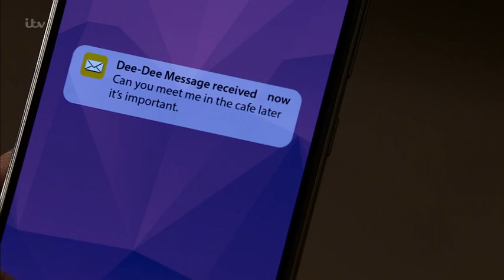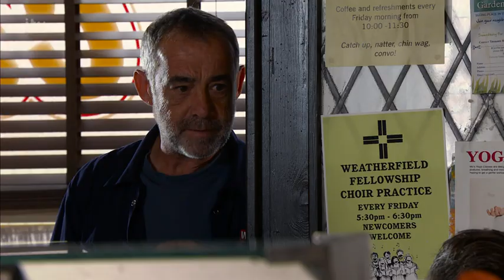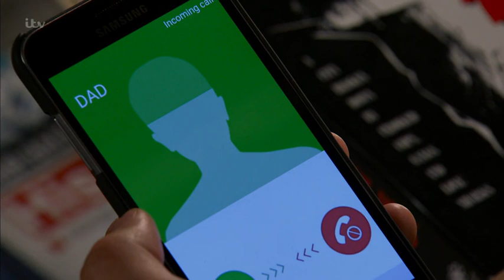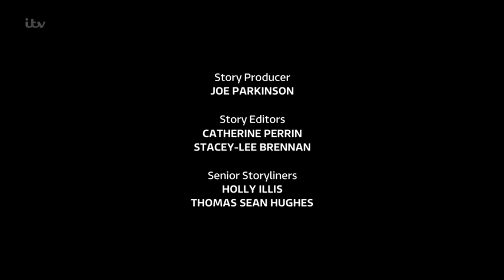Coronation Street 2022 10 05 504p HDTV x264 SS